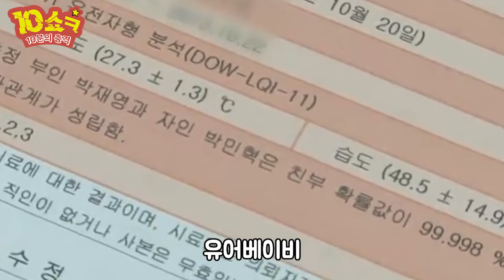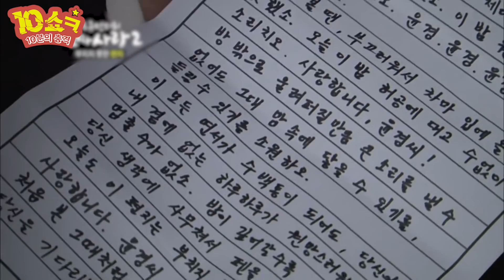우리 집 대문 앞에서 텐트 치고 사는 "19살 연하녀👩" [십쇼ㅋ]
언젠가부터 우리집 대문 앞에서 여자가 텐트🏕를 치고 산다고?!💦
그것도 19살 연하의 여자가?!🙄
오히려좋아